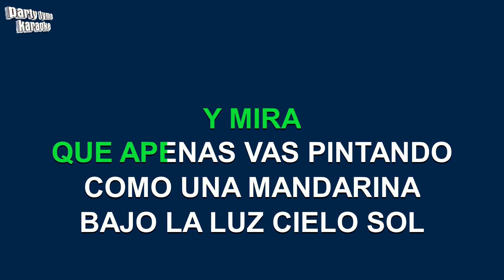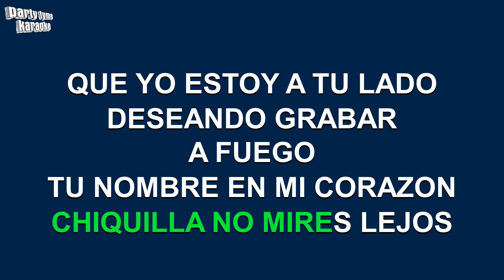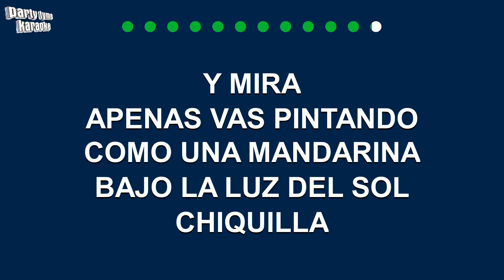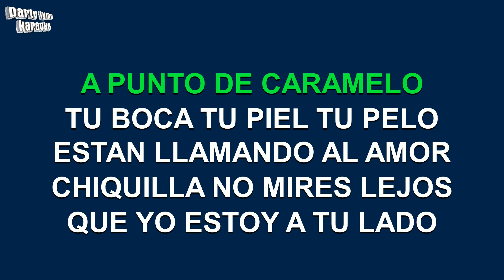Los Socios Del Ritmo - A Punto De Caramelo (Versión Karaoke)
Versión karaoke de 'A Punto De Caramelo'
hecho popular por Los Socios Del Ritmo,